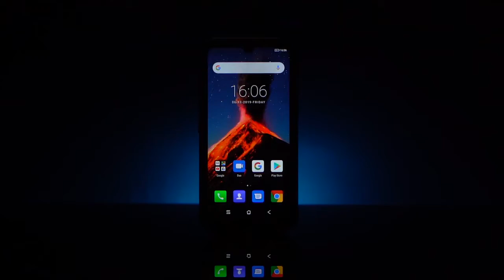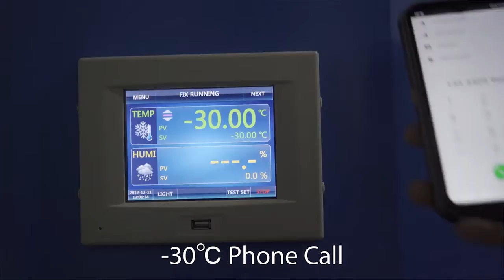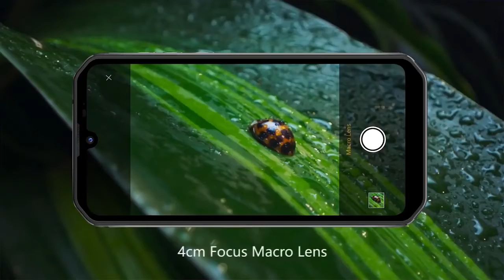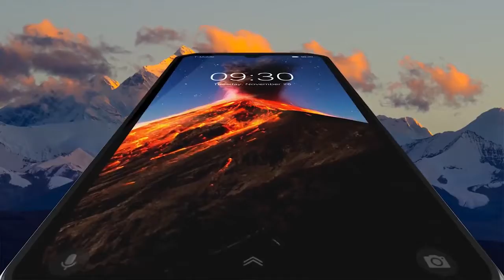ДВЕ СОВРЕМЕННЫХ НОВИНКИ ОТ Blackview 1000 долл СЛУЧАЙНОМУ ПОБЕДИТЕЛЮ И 10 СМАРТ